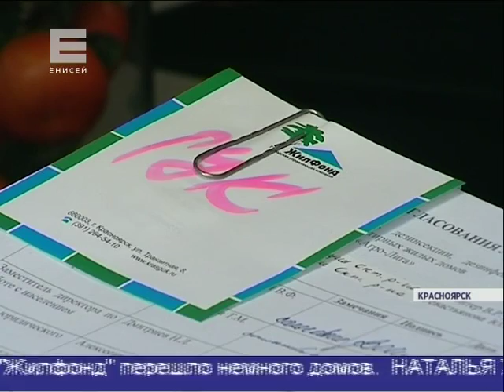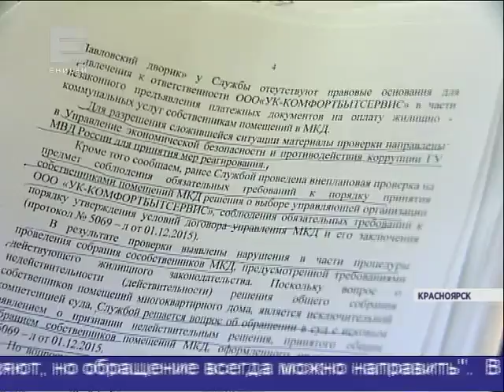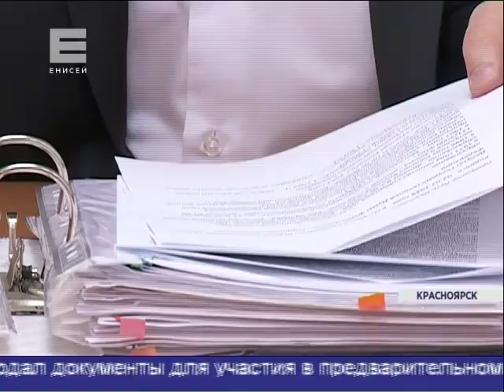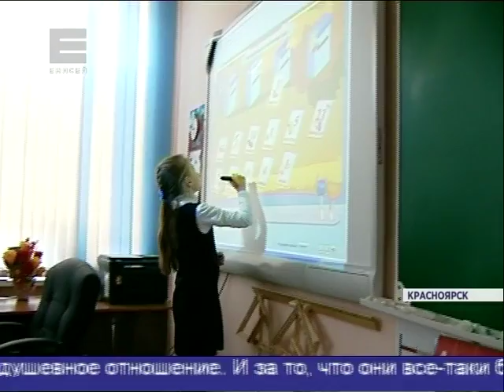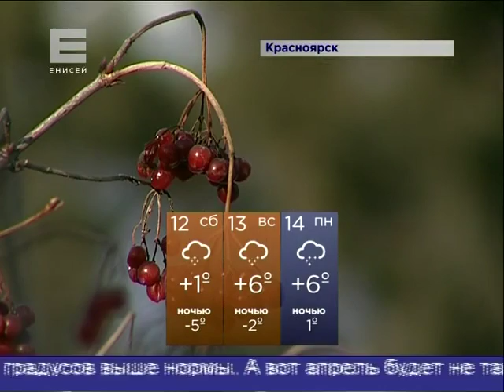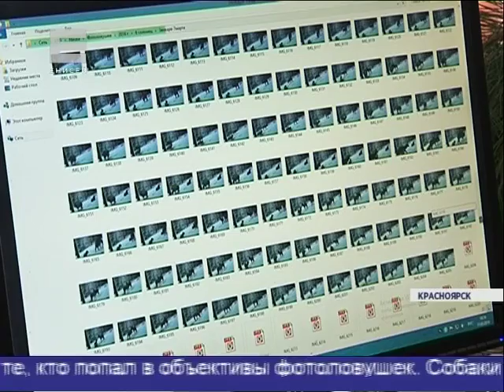Новости от 11.03.16